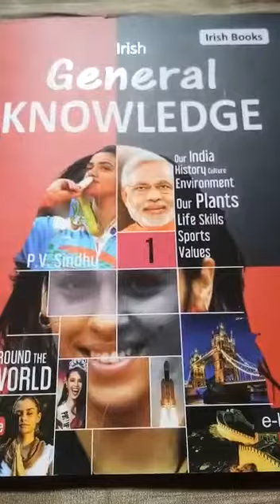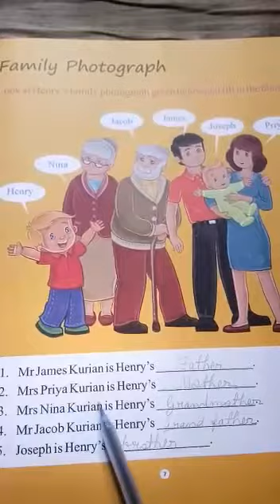About myself,family photograph G.K